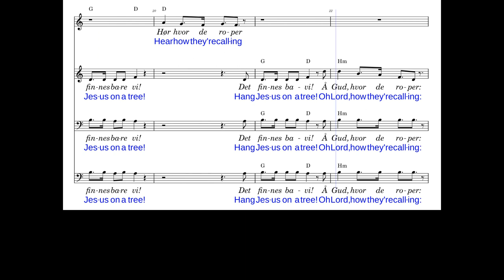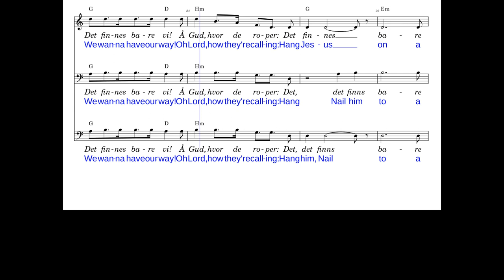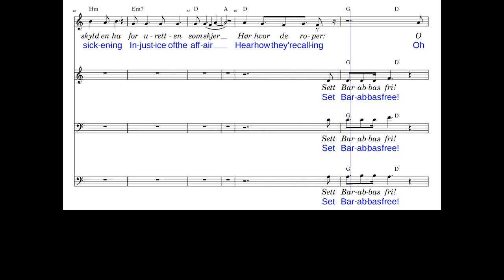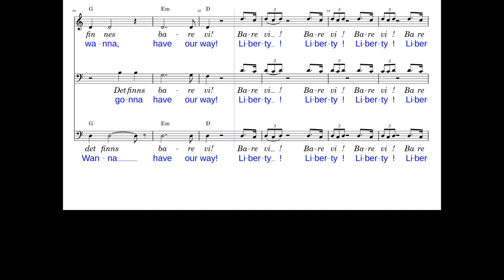2 SOLO as Piano - Streaming Humanity